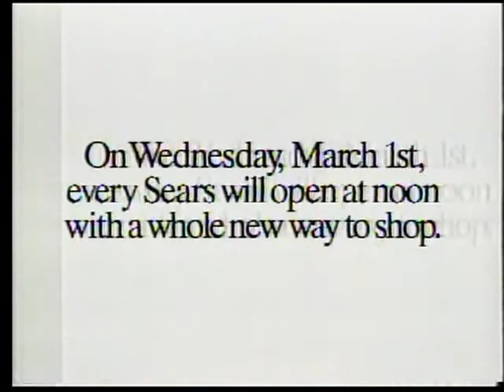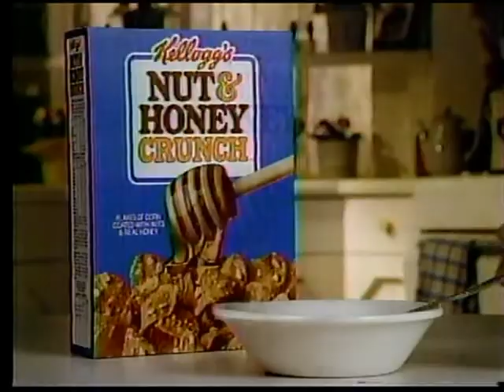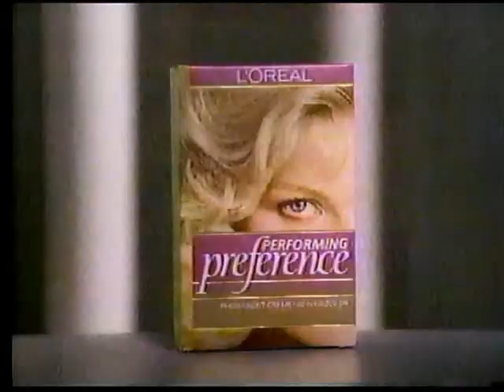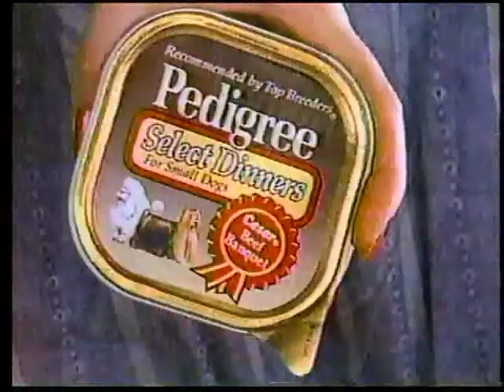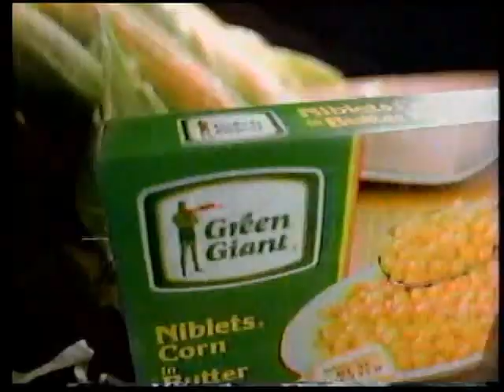KHQ "Q6" NBC Commercials February 27, 1989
Commercials aired during ALF on NBC (KHQ-Spokane, WA) on February 27, 1989.

00:00 KHQ station ID (with schedule)
00:05 Come Home to the Best on NBC
00:09 Sears (all stores closed tomorrow)
00:40 Kellogg's Nut & Honey Crunch
01:10 Pepsi (Simply Irresistible/Robert Palmer)
01:40 ALF Commercial break
01:44 Pepsi will present Madonna's Like a Prayer music video (March 2, 1989)
02:14 McDonald's (Walt Disney World Mickey's Birthdayland Happy meal)
02:44 Preference, by L'Oréal
02:59 Almond Joy and Mounds candy bars
03:14 The Hogan Famliy (next)
03:24 From the Dead of Night (TV movie, tonight)
03:54 NBC News at This Hour (Chuck Scarborough)
04:23 ALF Commercial break
04:30 Pedigree Select Dinners dog food
05:00 Green Giant (butter sauce)
05:15 Lean on Me movie (starts March 3, 1989)
05:31 Night Court promo (partial)